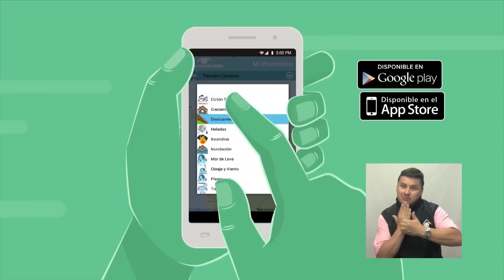Pronóstico del tiempo - Tarde del miércoles 01 de febrero de 2017